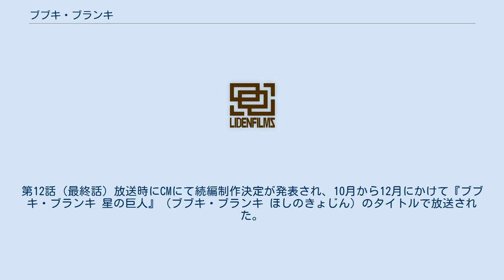ブブキ・ブランキ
AT-Xのアニメ
ソニー・ミュージックソリューションズのアニメ作品
『ブブキ・ブランキ』（舞武器舞乱伎）は、サンジゲン制作による日本のアニメ作品。
テレビシリーズとして、2016年1月から3月にかけて放送された。
第12話（最終話）放送時にCMにて続編制作決定が発表され、10月から12月にかけて『ブブキ・ブランキ 星の巨人』（ブブキ・ブランキ ほしのきょじん）のタイトルで放送された。
サンジゲン10周年記念作品 。
 一希夫妻と、まもなく6歳になるその双子の兄妹は天高く浮かぶ浮遊島「宝島」で「ブランキ」という巨大生命体を監視するという宿命を背負いながらも、他に人がいない自然豊かな環境で伸び伸びと平和に暮らしていた。
しかし、ブランキ対策の責務を負っている母親の汀の容態が悪いのを慮った妹の薫子が母を助けようとブランキ「王舞」を起動させようとした事で大量のブランキが暴走し、更に空から沢山のブランキが降ってくる事態に陥った。
汀は自らは宝島に残りブランキを食い止める責務を全うし、夫と子供を王舞と共に自らの生まれ故郷である地上に避難させた。
しかし、王舞と他のブランキが東京湾に落下した結果、東京は甚大な被害を受け、万流 礼央子の情報操作によって汀は「魔女」として東京を破壊した悪人に仕立て上げられてしまった。
 10年後。
双子の兄である一希 東は母親を救うべく世界各国を放浪していたが、幼馴染の朝吹 黄金から手紙を貰い10年振りに日本に帰国。
その日はブランキが東京湾に落ちた慰霊祭の日であった。
しかし、東京に到着するとブブキ警察に捕らえられ、魔女の息子呼ばわりされながら「王舞の心臓」の在り処を尋問される。
それに全く心当たりが無い東だったが、パトカーで彼が連行されるところを目撃した黄金によって脱走に成功。
彼女から野々 柊を紹介される。
柊から王舞の行方が分かったと知らされ、礼央子の手下である的場井 周作の攻撃をかわしながらその場所へ向かうと、そこには骨だけになった王舞が拘束されていた。
 主要人物 主要人物の家族 万流礼央子門派 万流礼央子と彼女に忠誠を誓う四天王。
四天王は、全員が炎帝の手足に該当するブブキ使いであったが、24年前の戦いで代々受け継いできたブブキを喪失しており、他のブブキ使いから奪ったブブキを使用している。
 ロシアチームと同様、デラシネ撃破後に動き出したチーム。
当初は心臓が稼働しておらず、そのため東の持つ王舞の心臓を付け狙ったがエピゾの判断により撤退、その後はエピゾ個人は東に対して好意的に接している。
2期の終盤ではデウス・マグナに挑む東らに協力する。
ギーとの決着の後、エピゾのメガララの心臓を動かす手段を探して5人で旅をしてる。
 アメリカチームと同様、デラシネ撃破後に動き出したチーム。
当初は心臓が稼働しておらず、そのためデラシネの心臓や東の持つ王舞の心臓を付け狙い何れも失敗するが、結界が解除された宝島に上がり心臓を手に入れる。
その後、ギーによりリュドミラ達を洗脳された上で心臓のみのブランキ運用の実験の為に台湾に現れるが東達に敗北する。
戦闘後、マクシムは改心するも彼の反逆の目論見は露見しており用済みとばかりに全員始末される。
 レティシアとその執事たちで構成されており、モーゼスを始め全員レティシアに対する忠誠心は高い。
レティシア・モーゼス以外は2期からの登場。
薫子達が要塞島から脱出時にレティシアを含めて全員デモクラティアにより拘束される。
後に解放されエピメウで東やエピゾらの前に現れるがレティシアが死亡（後述）する。
アメリカチームに自身らのブブキと共にレティシアの思いを託した。
 劉毅以外は「星の巨人」からの登場。
劉毅以外のブブキ名は薫子が名付けた。
薫子が炎帝に乗ることになり劉毅にチームは返還されるが、東達に礼央子を取り戻された後隠れ家を襲撃、手足の負荷を考えずに戦う劉毅に、ラクシミを始め手足全員が反旗を翻しデモクラティアに反逆した。
その後デウス・マグナを眼前にするラクシミらの許に劉毅が現れ、彼が謝罪することによりひとまずチームとして復活。
デウス・マグナに挑む東らに協力する。
 『ブブキ・ブランキ -心と右手をつなぐラジオ-』のタイトルでHiBiKi Radio Stationにて配信されていた。
初回はプレ配信（2015...